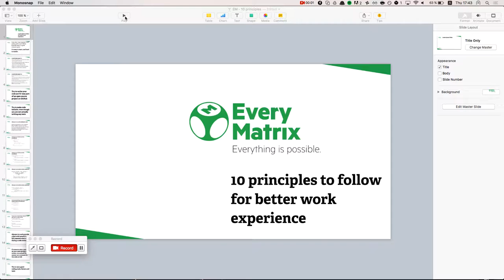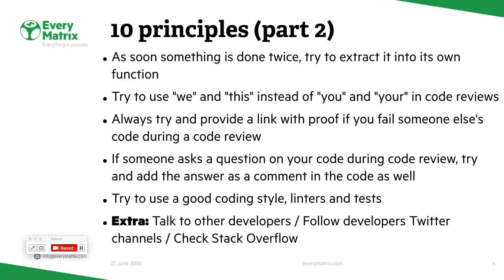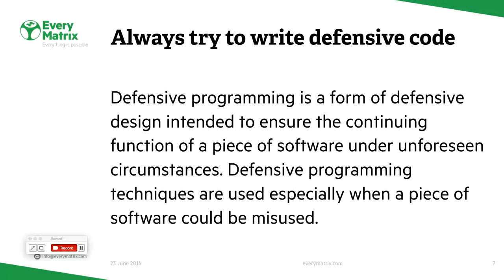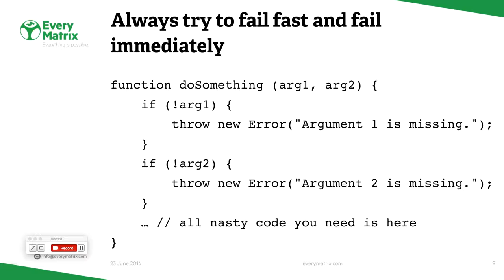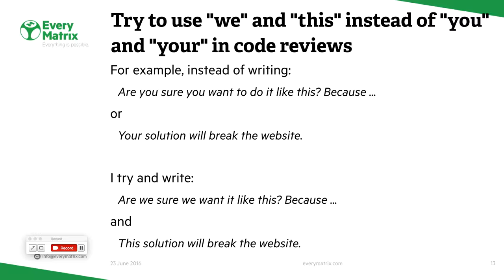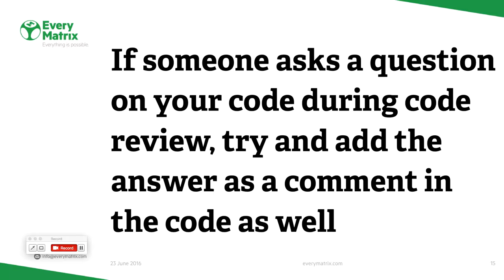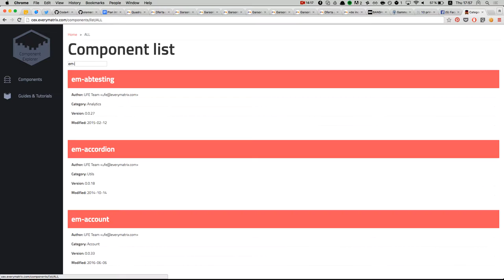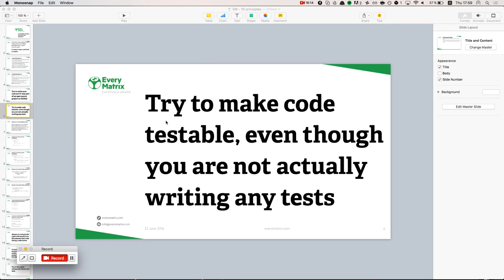EveryMatrix Site Building acadEMy - Programming Techniques - 10 principles for better workflow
This presentation was held as part of the Site Building acadEMy initiative within EveryMatrix Bucharest.